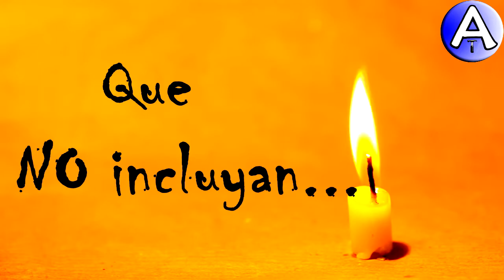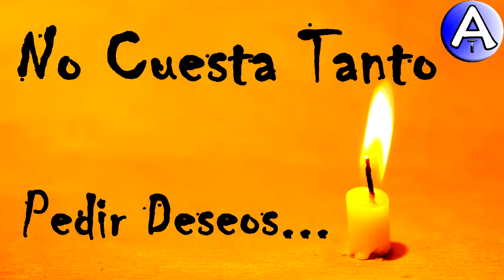Feliz Cumpleaños Victoria Sofia / Piensa 3 Deseos / Video Postales ATLASNUBEAUTOGESTION